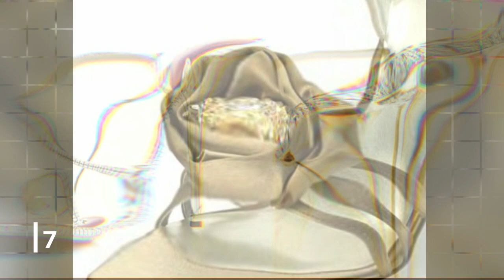TOP 10 MOST EXPENSIVE SHOES IN THE WORLD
watch this video,  and decide if you want to buy them.